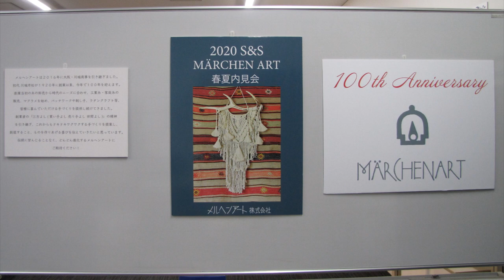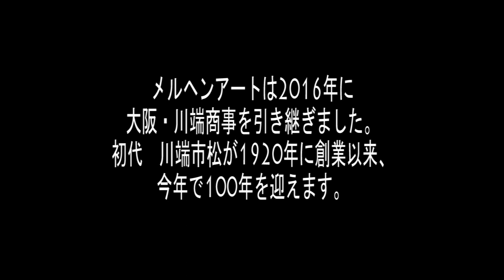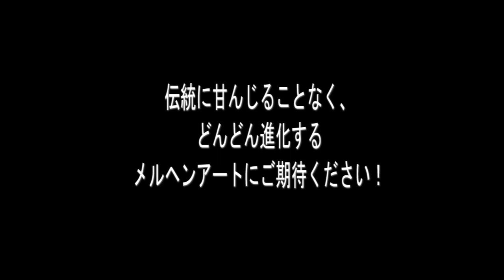【イベント】2020メルヘンアート春夏内見会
2020年1月に開催されました、2020メルヘンアート春夏内見会の様子をご紹介します。お取引先様ご招待制の内見会に潜入！バイヤーさんになったつもり（笑）、、、で会場の雰囲気をお楽しみください。
今年の目玉は何と言っても「モップコード」！シャリ感のあるリネンをブレンドした甘撚りタイプのコードで、2020総合カタログの表紙を飾りました。
4mmタイプのみ5色展開で、優しい色合いがマクラメはもちろん編み物にも大活躍しそうです。
モップコード以外にも、大人気のラ メルヘン・テープの新色やメルヘンアウトドアコード ハニカムカラー、マニラヘンプヤーンのスティンシリーズ等など新商品満載！画面の隅々まで要チェックです。商品の詳細につきましては、2020総合カタログまたはメルヘンアートストアをご確認ください。

◆2020総合カタログ
オンラインストア、または切手郵送でお求め頂けます。

＊切手郵送＊
お届け先の「郵便番号」「住所」「お電話番号」「お名前」を明記のうえ、切手500円分を同封のうえ、下記の住所までお送りください。
〒130-0015　東京都墨田区横網2-10-9
メルヘンアート株式会社「カタログ希望」係